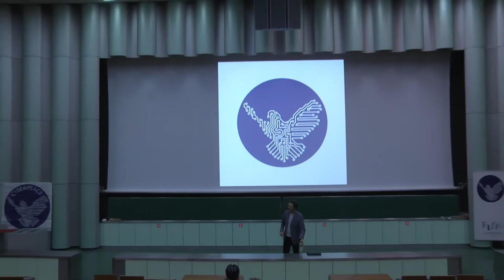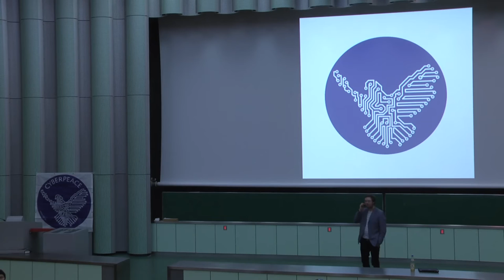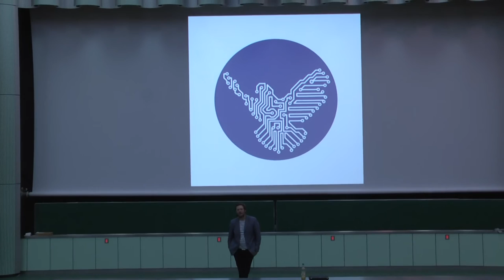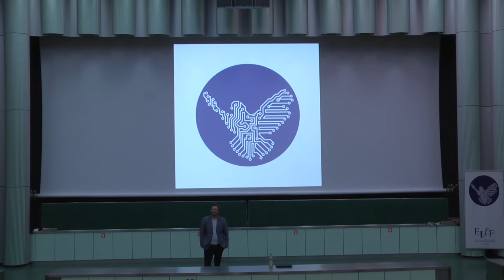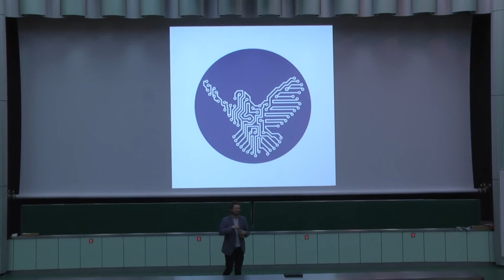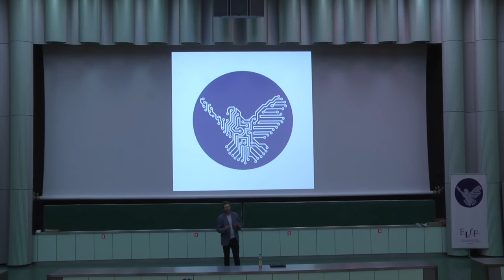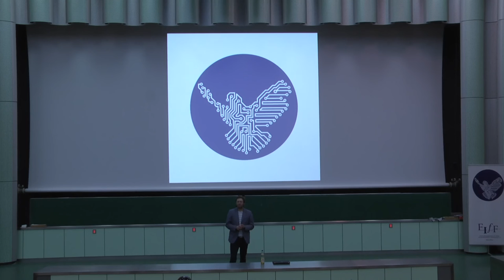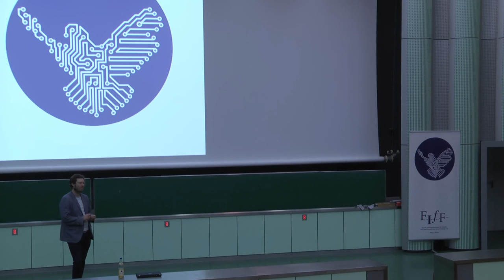Jan Philipp Albrecht: Weitergehende Erkenntnisse aus den Verhandlungen zur EU-Datenschutzgrundverord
Im Vortrag wird es darum gehen, welche Grundannahmen der Unternehmen und staatlichen Akteure sich in den DSGVO-Verhandlungen gezeigt haben. Welche Punkte waren ihnen sehr wichtig, welche eher weniger und was kann man daraus ableiten, wie ihre zukünftigen Geschäftsmodelle aussehen.

Jan Philipp Albrecht